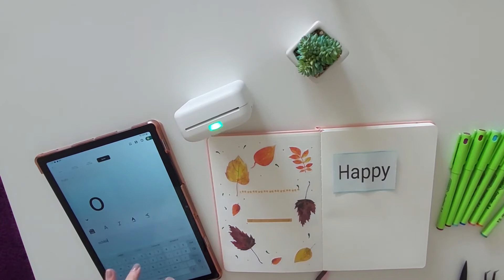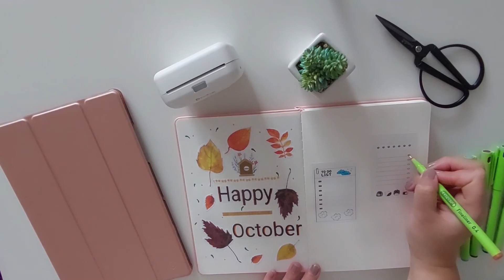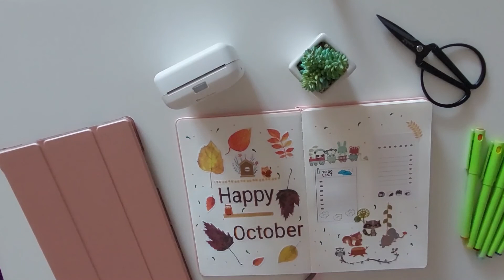Happy October Journal | Peripage mini printer 📒💕| Patos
I created my happy October Journal using my PeriPage mini printer and my sticker collection. Hope you enjoyed watching. Thank you in advance 💕